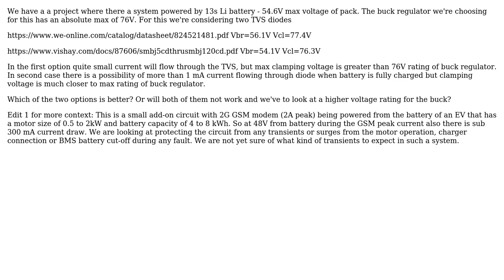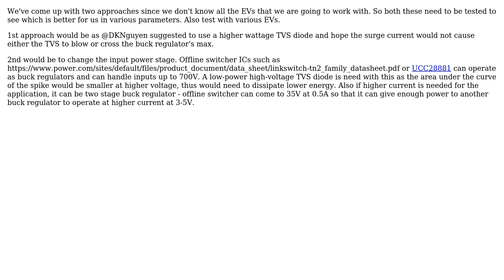Electronics: Choosing TVS diode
With thanks & praise to God, and with thanks to the many people who have made this project possible! You are responsible for your own actions.